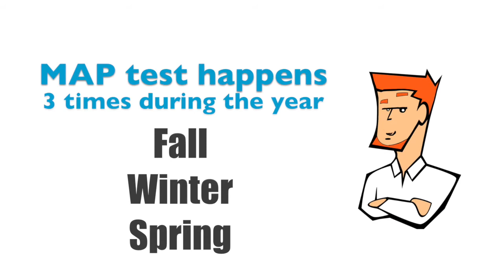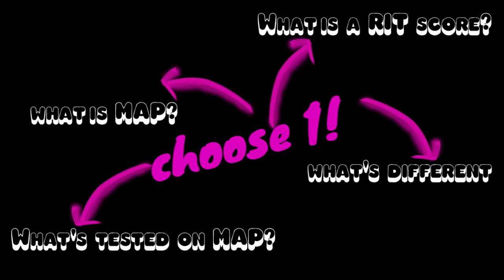What is Map